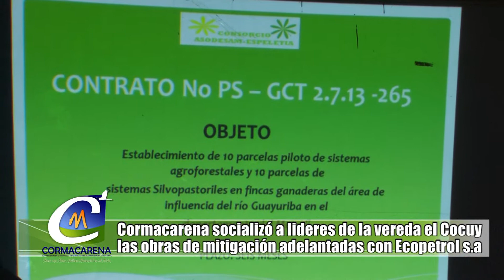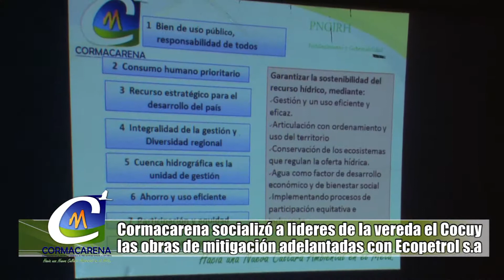NOTA SOCIALIZACIÓN OBRAS EN LA VEREDA EL COCUY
Cormacarena socializó a lideres de la vereda el Cocuy en Villavicencio, las obras de mitigación adelantadas en convenio con Ecopetrol S.A para la prevención del riesgo y así proteger social y ambientalmente a 20 mil personas de esta comunidad.